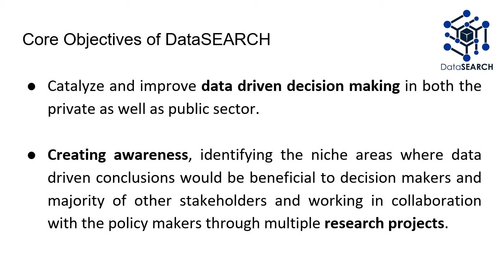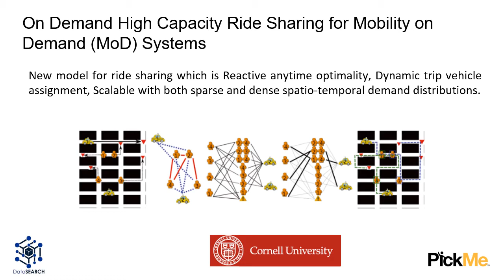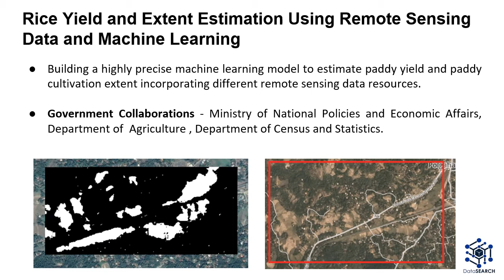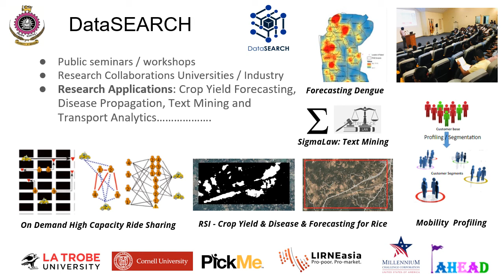Short Introduction to DataSEARCH and Projects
A short introduction to the Universit of Moratuwa DataSERCH research Centre and brief description of projects.